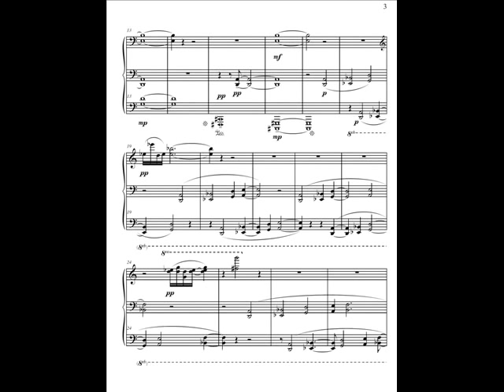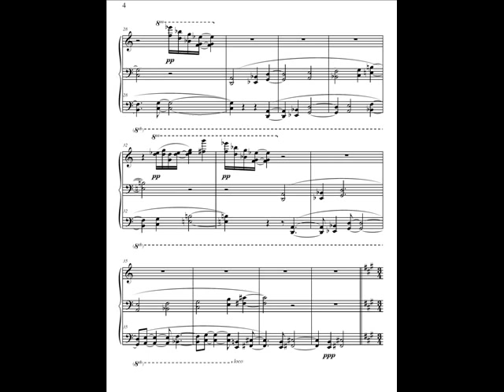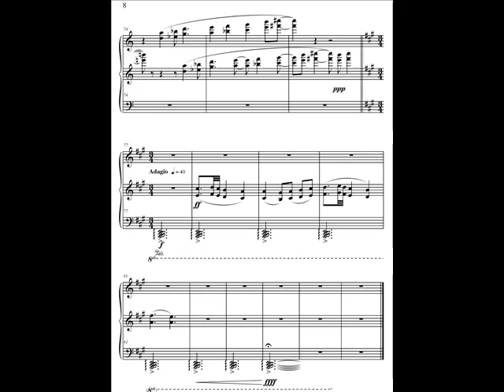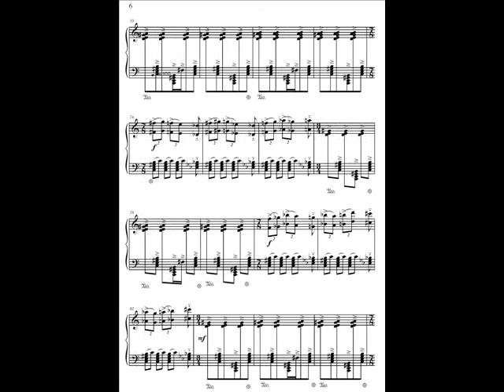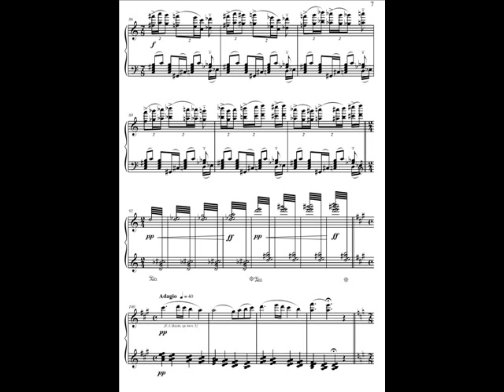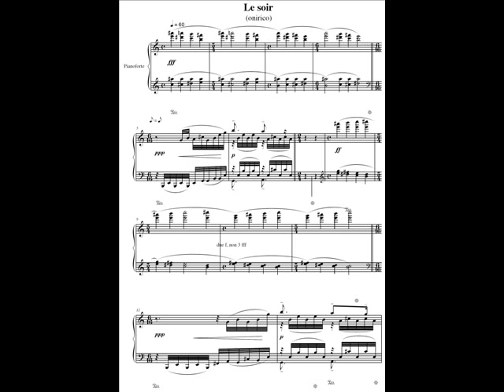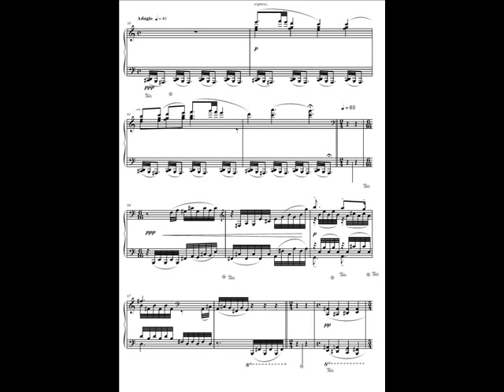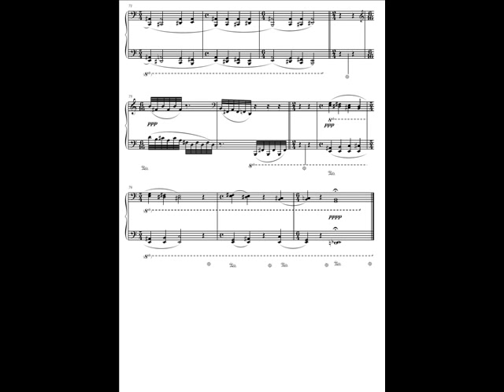Mario Pagotto: Tre pezzi per pianoforte (2008)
Mario Pagotto (San Donà di Piave, 1966)

Tre pezzi per pianoforte (2008)

Giampaolo Nuti, piano (live recording)

Nota dell'autore :

I Tre pezzi per pianoforte nascono nel 2008. Composti per il pianista Giampaolo Nuti, fanno parte di un progetto Rai Trade dedicato alla figura di Franz Joseph Haydn. Nei brani ci sono due precisi riferimenti ad Haydn. I titoli dei singoli movimenti (Le matin, Le midi, Le soir) sono tratti dai titoli di 3 sinfonie giovanili (Sinfonie n. 6. 7 e 8). Inoltre, ciclicamente compare un frammento di tema tratto dal secondo movimento del Quartetto n.5 in re maggiore Hoboken n. 63.
I tre titoli haydniani si prestavano molto bene a descrivere il processo musicale che avevo in mente; ovvero costruire una forma ad arco con un apice espressivo nel mezzo. La musica quindi si materializza al mattino, in un clima sospeso e rarefatto, proseguendo con la parte centrale della giornata (le midi) caratterizzata dall'impeto e dalla velocità che ci impone la vita e si richiudono in un'atmosfera onirica, sognante dell'ultimo movimento (le soir), dove l'epilogo della giornata si confonde con le immagini del sogno e della perdita della coscienza.
Alla citazione del tema dal quartetto sono pervenuto con un capovolgimento operativo rispetto a quanto accade normalmente. Non sono partito da lì per poi costruire il mio pezzo. Ma avendo già abbozzato i materiali tematici e melodici principali ho cercato qualcosa di Haydn caratterizzato da una struttura intervallare coerente con quanto già ideato.